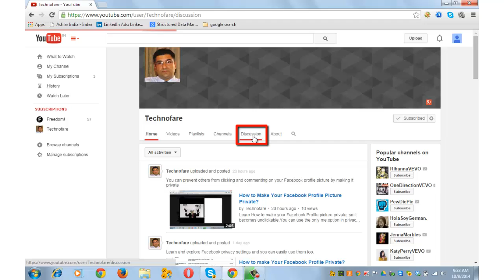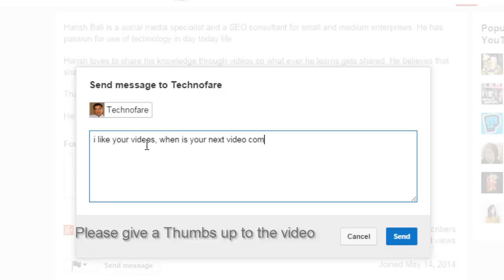How to Send a Private Message on YouTube to Channel Owner?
Learn how to send a private message on YouTube to video creator. If your Google plus page is connected with your YouTube account then you can easily send a private message to channel owners.

Steps to create a private conversation with Youtube channel creator:

Step 1 - After logging in Youtube,Open the youtube video, click on the channel name beneath the youtube video, this will take you to the channel creators page.

step 2-  Click on about tab.

step 3 - Look for send message button at the bottom of the page and click on it.

step 4 - Enter your message in the pop up window that appears. This window will already have the channel name mentioned as the message recipient.

Note :

1. Your Youtube channel should be connected with your Google plus page to use this service.

 2. Don't use links in the message as these will be read as spam by strong message filters.

 3. Channel creator will see this messages in his message box, he will also receive a notification for each new message, more over you will also receive a Google plus notification when he reverts on the message.

4. Apart from being private, these messages are like conversation thread, which makes it easy for the recipient and sender to relate to the conversation.

Steps to read the message on your youtube inbox.

step 1- Click on your image at the top right and go to creator studio.
step 2 - Click on communities from the left hand side navigation.
step 3 - Click on messages below the community tab.

That's it. You have found Youtube inbox.

Hope you learnt How to Send a Private Message on Youtube to Channel Owner.

I look forward to see comments on quality of content shared through this tutorial.